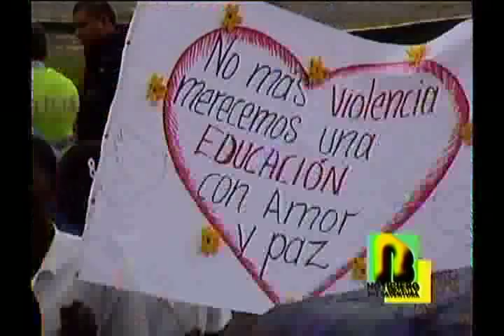Estudiantes de Institución José Ramón Bejarano se reunieron con alcalde